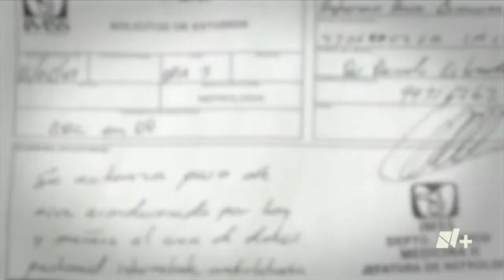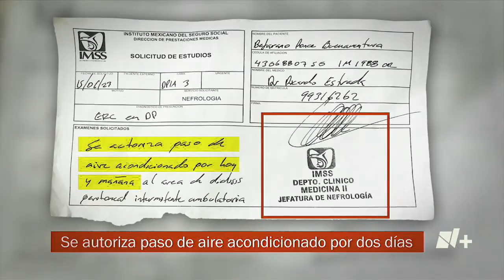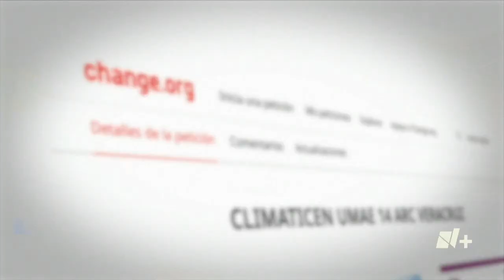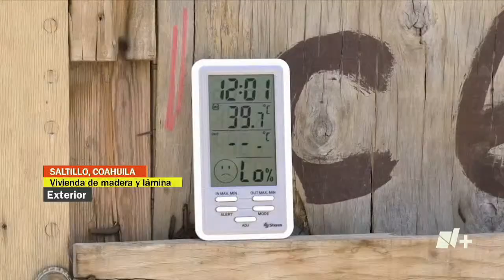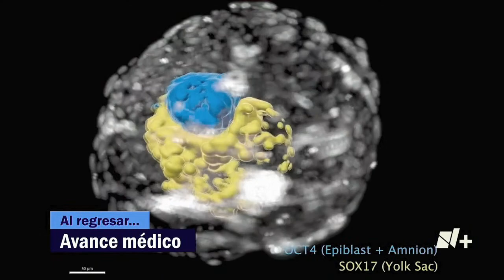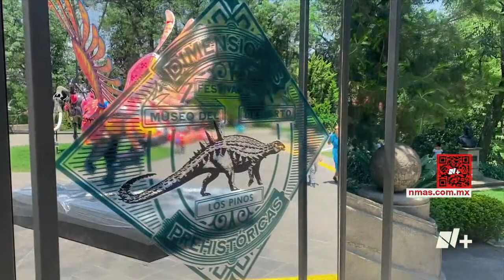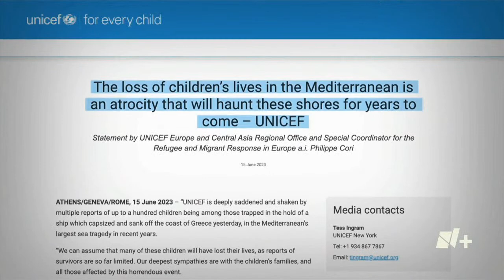En Punto con Enrique Acevedo - Programa completo: 15 de junio 2023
Productores agrícolas liberan el aeropuerto de Culiacán | Sheinbaum da su último mensaje como Jefa de Gobierno de la Ciudad de México. EnPunto, esta noche.